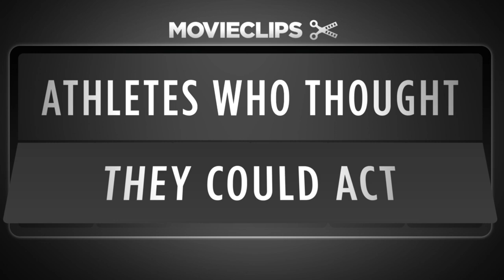Top Ten Athletes Who Thought They Could Act - Bad Acting Athletes Movie Countdown HD